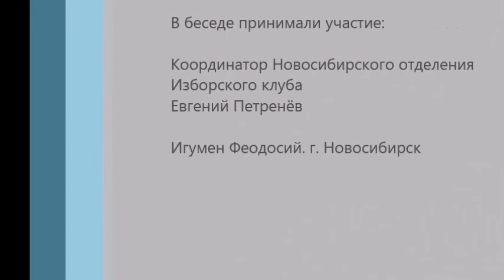Духовно исторические беседы Беседа 2 я Сущность ЧЕЛОВЕКА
В свободной беседе получилась интересная дискуссия. Игумен Феодосий, учёный и богослов, высказывает интересные взгляды на вечные темы.